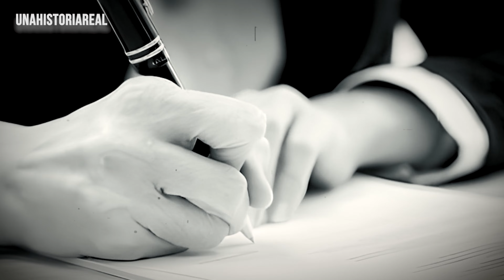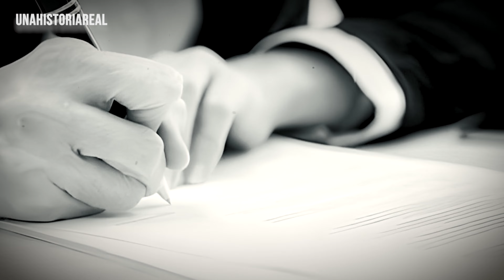La MANSIÓN del TERROR - Lo que le pasó a estas chicas TURCAS fue HORRlBLE